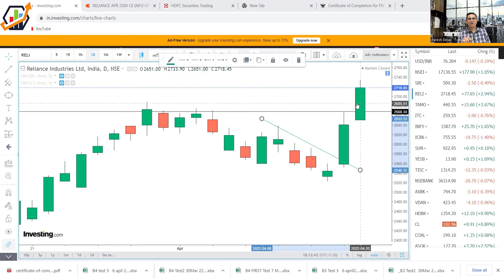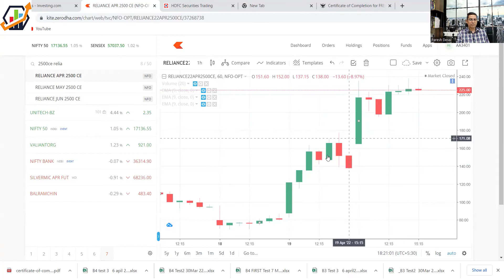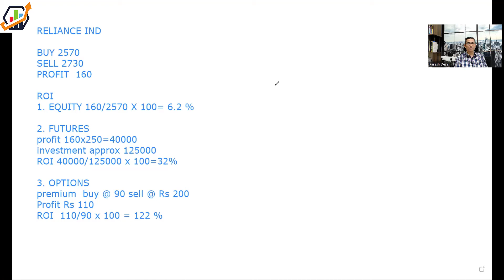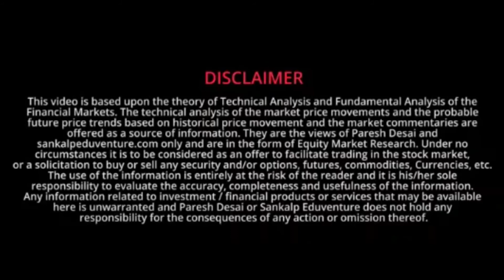What are Futures and Options - Part1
This is first of a series of videos on Futures and Options
Given herein are simple concepts on what are futures contracts and options contracts.

Also, you may join the  Sankalp VIP group on Facebook where I share many trades and valuable information  Pl join the group on the following link

Regards
Paresh Desai
Chartered Accountant
Sankalp Eduventure